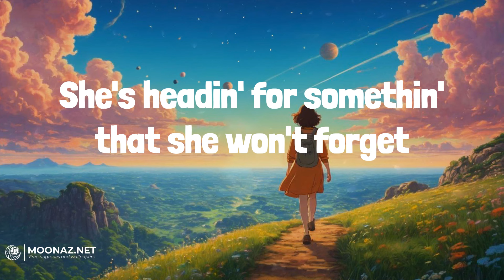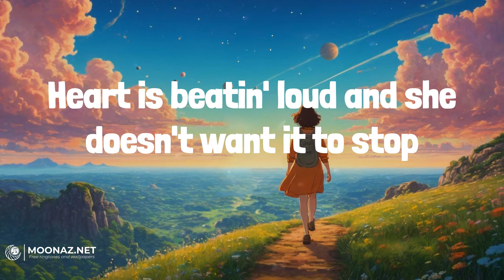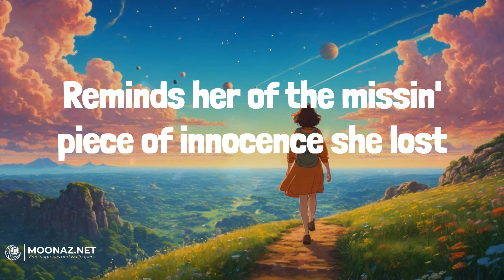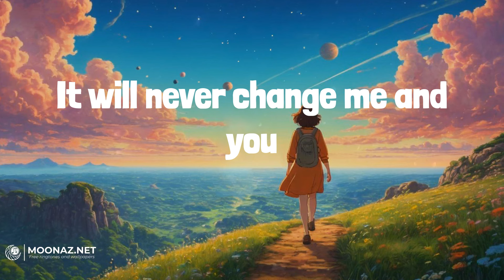One Direction - Night Changes | LYRICS | Enchanted - Taylor Swift